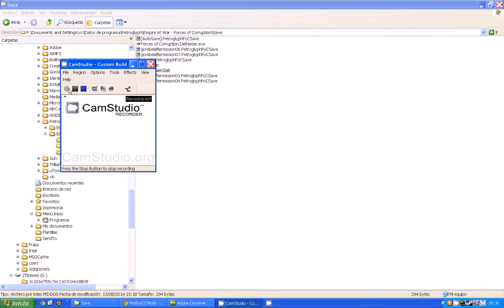FOC Alliance-Star Wars from the Clone Wars to GCE - Defreezing a savegame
At this video you can watch how I defreeze a auto savegame with the tool developed by Smallpox and Freege. Thanks to it, I can avoid the global error and the zero bytes savegame (see the Firefoxccmods forum).

You can watch what happen when you load a defreeze savegame.

Just remember how you must defreeze the savegame before the crash and how you must save your progress after each battle, always at new savegame files. If you do not use new savegame files, probably the game will break some of your older savegames and you will lose your progress.

More information at my forum and remember, do not ask these questions by private message.